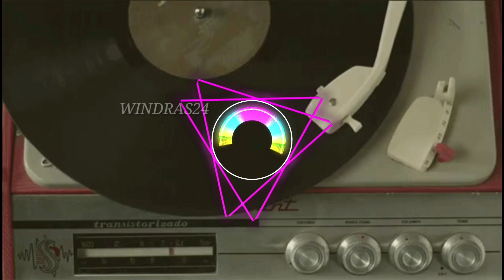DJ BEAUTIFUL IN WHITE WESTLIFE -REMIX TERBARU